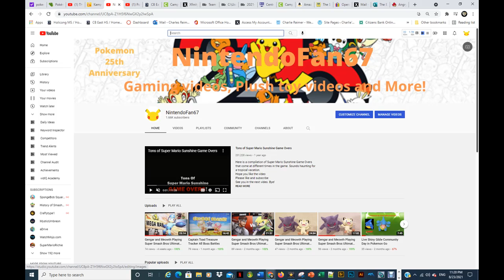Important News About Pokemon Plush videos and Super Mario Plush Adventures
Sorry it's been a while since I've posted a video but unfortunately the Pokemon Plush videos and Super Mario Plush Adventures are coming to an end. I want to focus more on quality instead of quantity in order to get more subscribers.